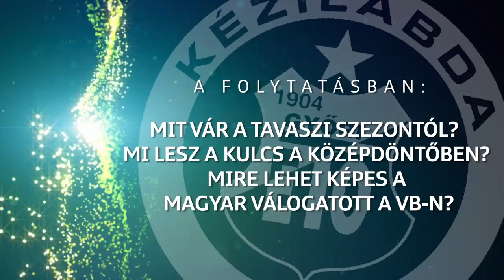Danyi Gáborral értékeltük az őszi szezont | Győri Audi ETO KC